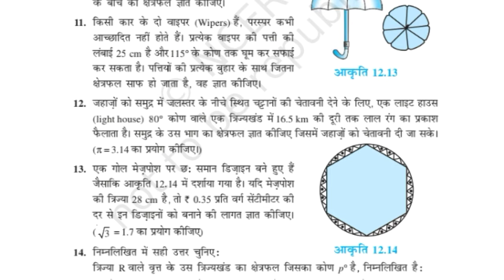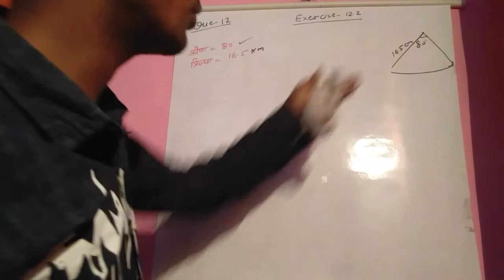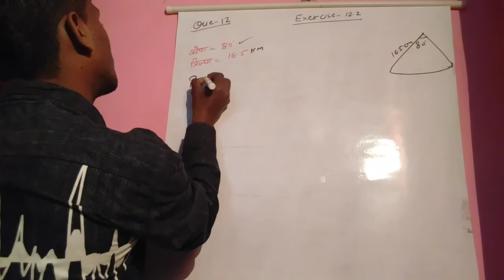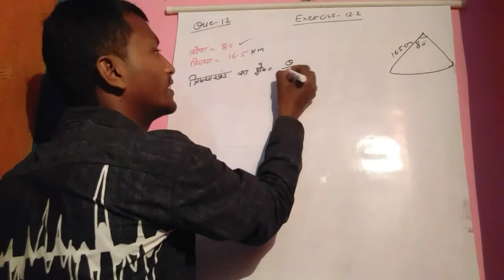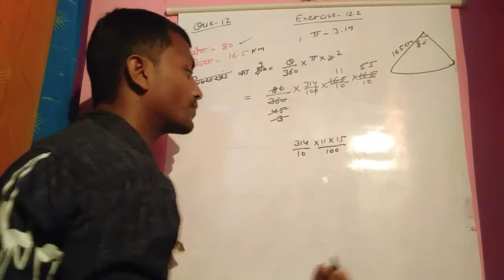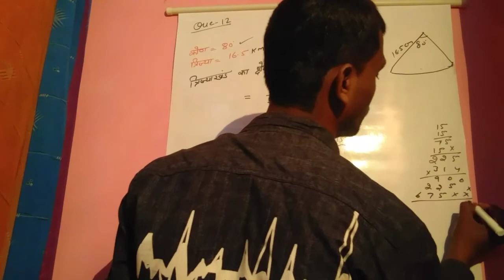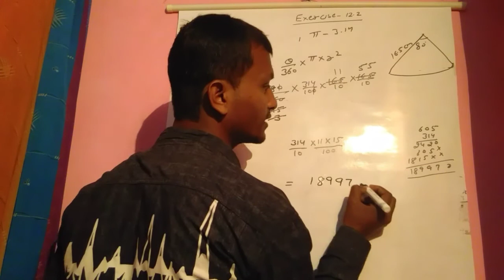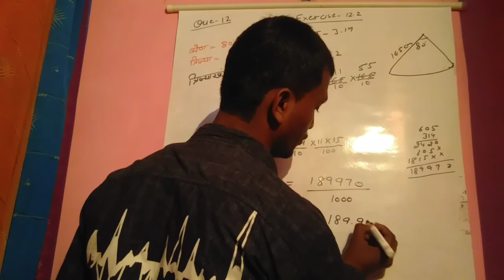Q-12 Exercise-12.2 Class-10th Maths Solution😄😄😄😄